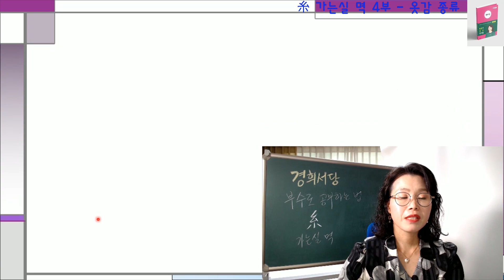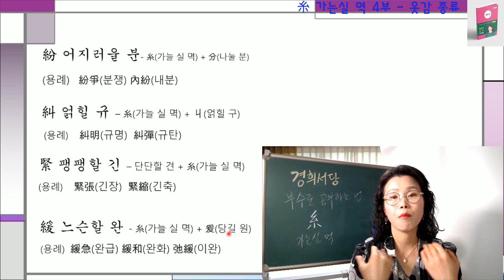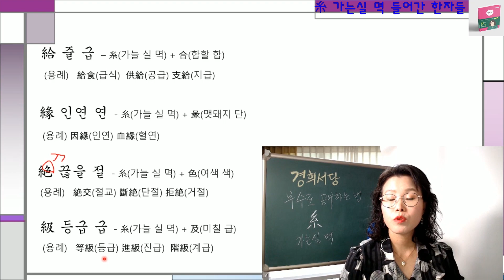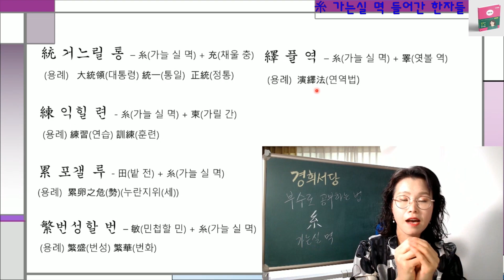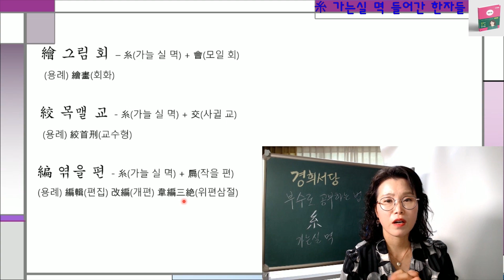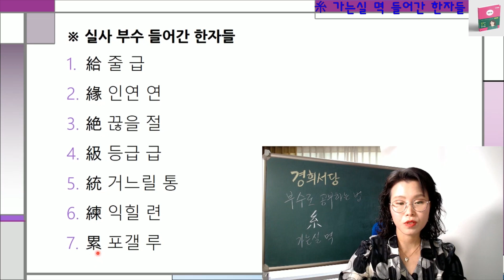몰아보기 - 糸 가는실 멱이 들어간 한자들 3부 ~ 5부 (끝)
◈책 명 : 경희서당 (독음이 같은 한자들)
◈출판사 : 좋은땅
◈정 가 : 28,000원 (온라인 구매시 25,200원) 배송비 무료
◈페이지 : 648페이지